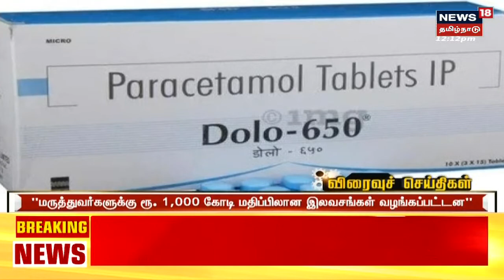TNEB | மின்சாரத் தடை தமிழகத்திற்கு "ஷாக்" | மத்திய அரசின் தடையால் தமிழகத்தில் மின்வெட்டா?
TNEB | மின்சாரத் தடை தமிழகத்திற்கு "ஷாக்" | மத்திய அரசின் தடையால் தமிழகத்தில் மின்வெட்டா? | செய்திகளை துல்லியமாகவும் துரிதமாகவும் வழங்கும் தமிழகத்தின் முதன்மை செய்தி தொலைக்காட்சி உங்கள் நியூஸ் 18 தமிழ்நாடு

Fri Aug 19 2022